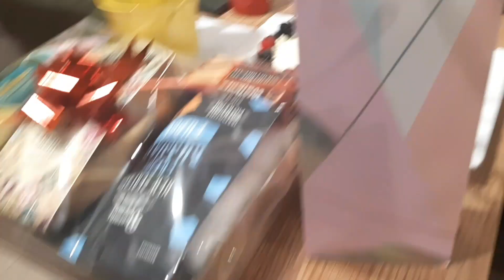Workplace mate Sue surprised farewell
After working in the store for 22 years, Sue decided to retire . And workers of the store gave her a surprised farewell. Beautiful cake made by our bakery manager. Thank you guys for watching this short video.